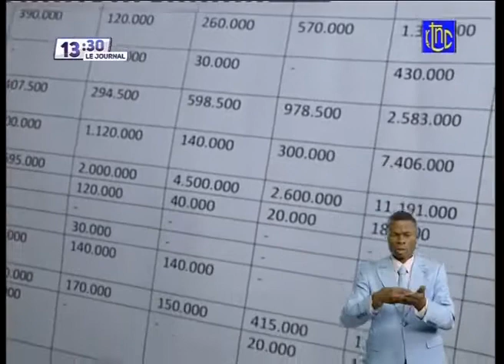Jollywood | LE GRAND JOURNAL DE CE JEUDI 18 06 2021 RTNC EDITION 13H30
This Channel is created to share the word of God with the World to help, sooth, and affirm the soul of believers. We also retransmit the news from across the world.